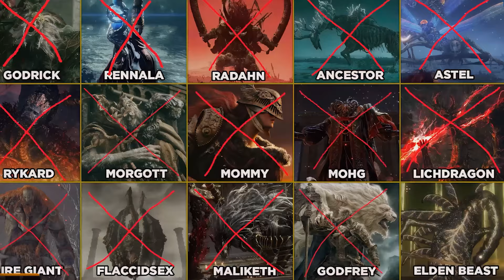I Beat Elden Ring at lvl 1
my submission for the Elden Ring Video Contest :)